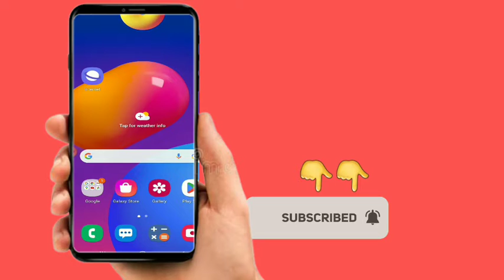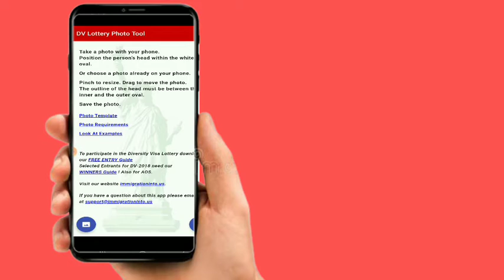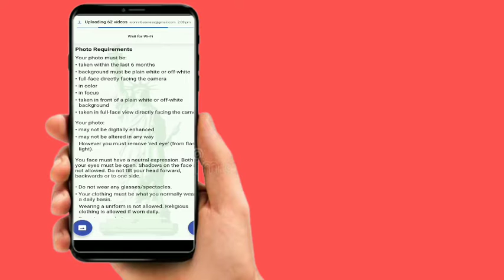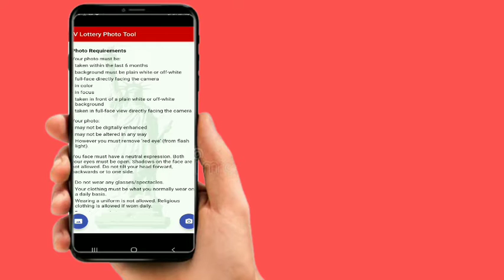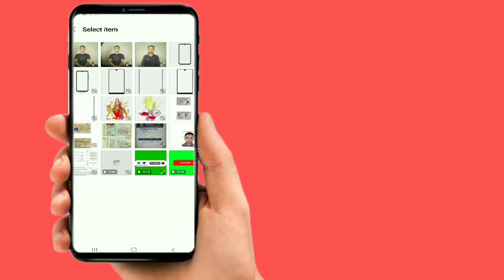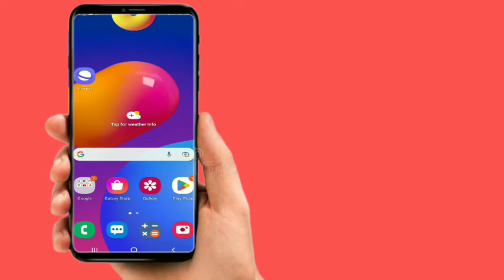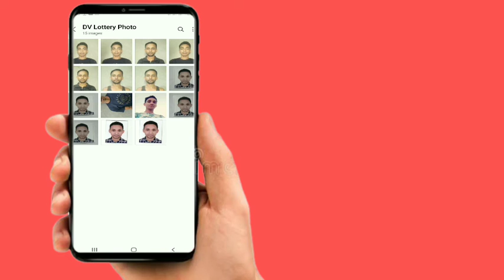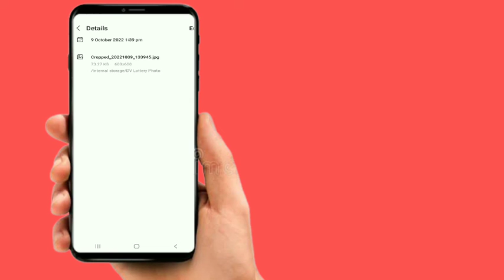how to make photo for DV lottery 2024 | dv lottery photo size | dv lottery photo requirements 2024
Afnai gharma basera mobile batai DV lottery 2024 ko maag anusar  perfect photo kasari banaune yo sampurna bisayamaa aadhaarit rahera yo video tayaar gariyeko chha .

cover topic:
.how to make photo for DV lottery 2024.
.DV lottery photo tool
.DV lottery photo requirements 2024 .
. mobile bata DV lottery ko lagi photo banaune tarikaa.
.mobile bata EDV lottery ko lagi photo kasari banaune.
.how to use photo tool for dv lottery 2024.
. how to use photo tool for dv lottery .
.dv lottery photo size.
.dv lottery photo editer.
.dv lottery photo editing .
.DV lottery photo requirement .
.how to create photo for dv lottery .
.dv lottery photo tool app.
.dv lottery 2024.
.dv lottery.
.photo tool for dv lottery.
.dv lottery 2024 application form online.
.dv lottery photo.
.dv lottery 2024 photo.
.dv lottery 2024.
.dv 2024.
.dv lottery photo size 2024.edv lottery 2024 photo in nepal.
.dv lottery photo crop tool.

If you Enjoy this Video Then Please Hit the
Like Button
Share Button

About: Gaughar Dip is a YouTube Channel, where you will find all agriculture  technology related videos in Nepali, New Video will be posted as soon as possible